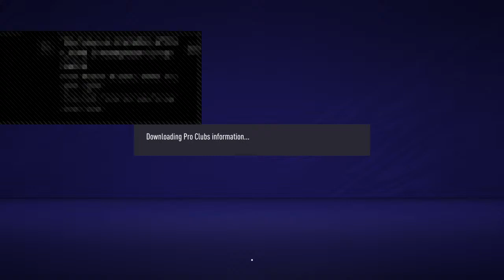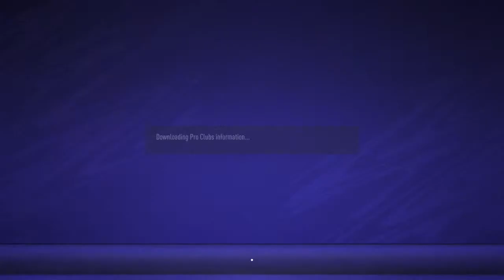Fifa21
To show you what’s my life is like , with alittle gaming lol;)